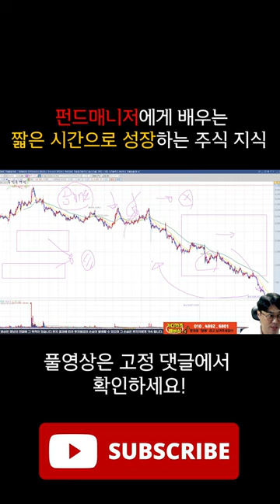헬릭스미스 약효가 중요한게 아니라 지속가능한 경영이 중요하다